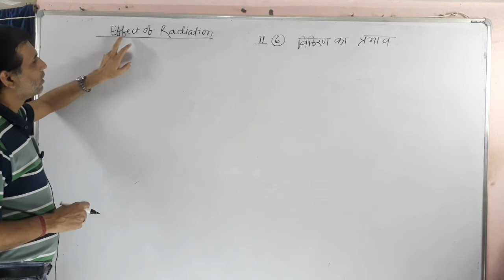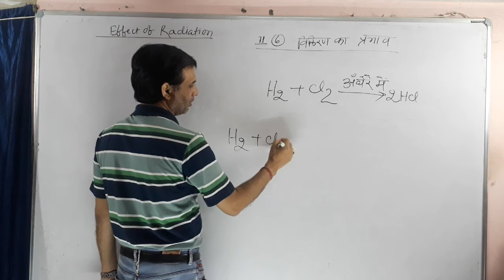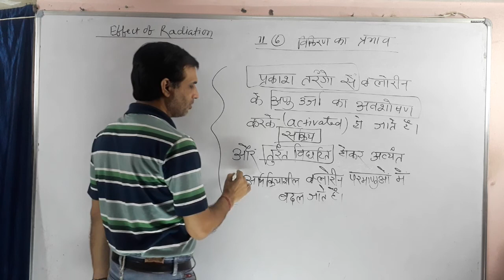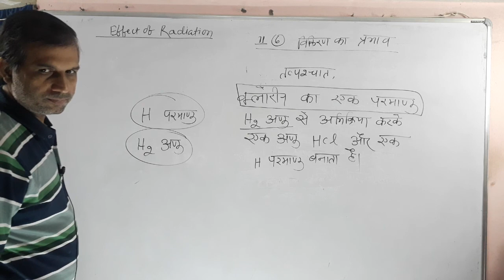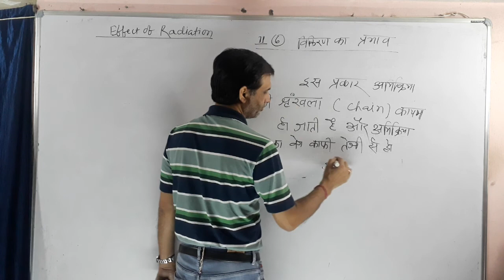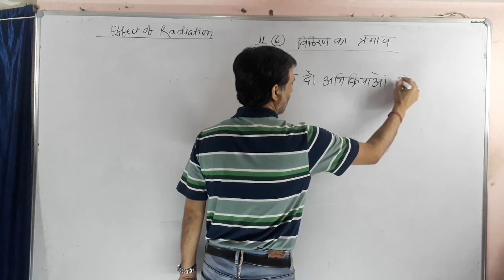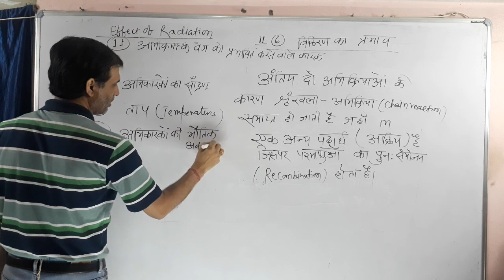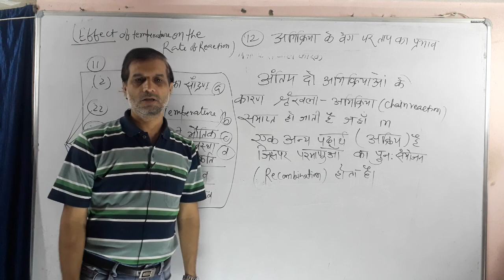11,6 विकिरण का प्रभाव